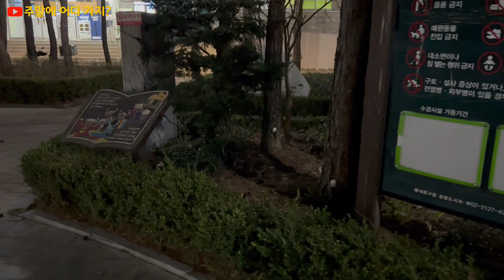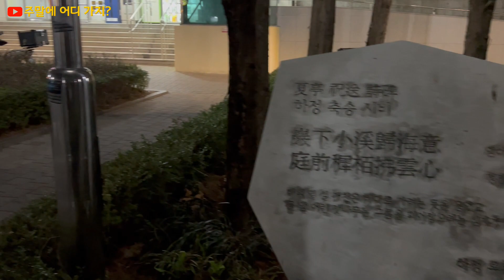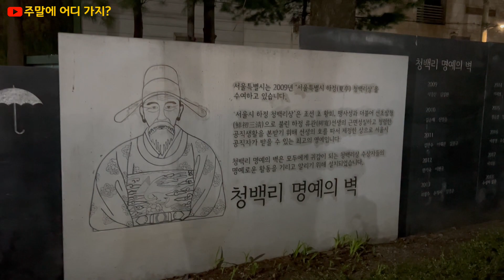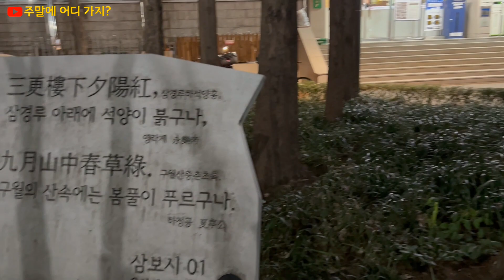우산각어린이공원 | 동대문구 신설동 | 청렴결백 정승 하정 유관의 우산각 | 동대문도서관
청렴결백한 정승으로 유명했던 하정 유관이 살던 집인 우산각을 소재로 유래한 장소에 조성된 우산각어린이공원입니다.